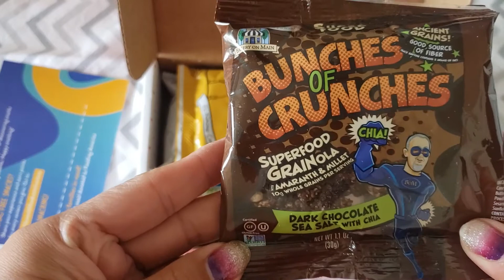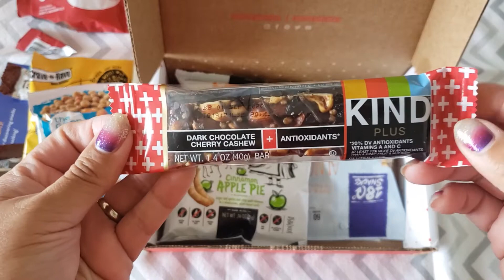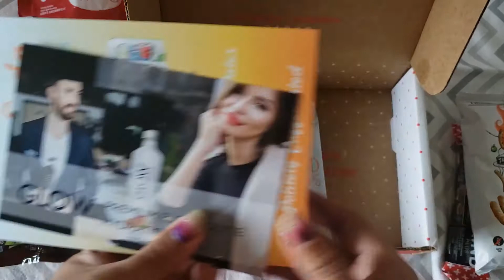Love with Food - May 2020 - Subscription Box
This video is about:

We  are Jose & Cece  from Sunny San Diego!
Jose is American
Cece is Camerican = Canadian/American
We Love Hockey - Go Flames Go!